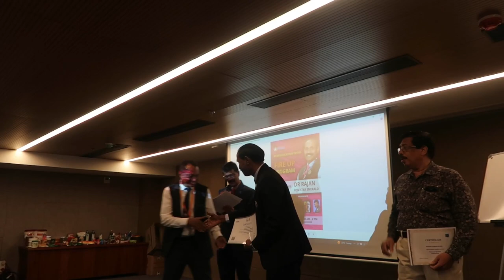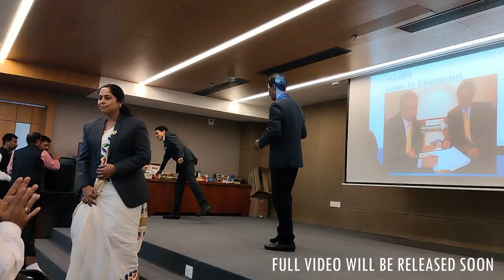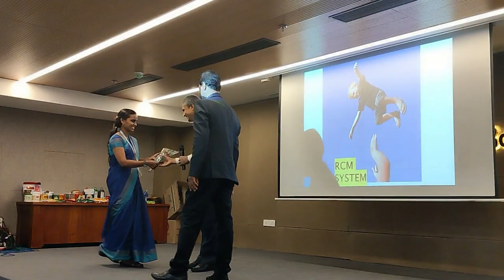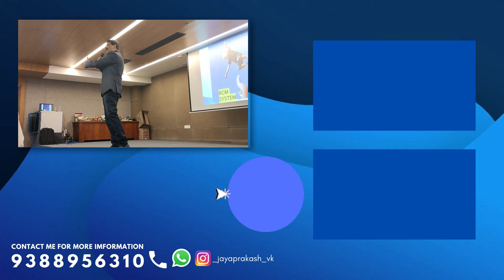RCM FIRE UP PROGRAM | RCM EDUCATION EVENT